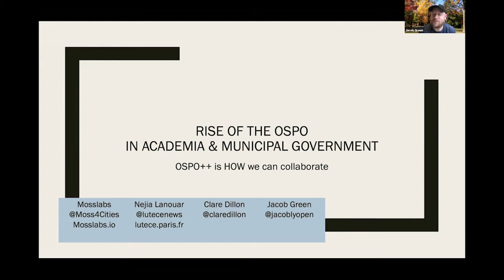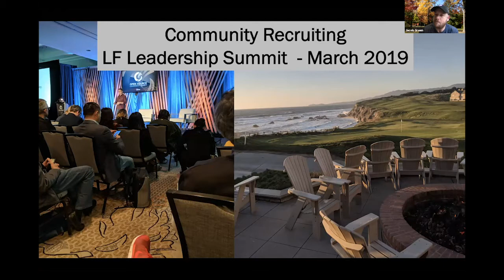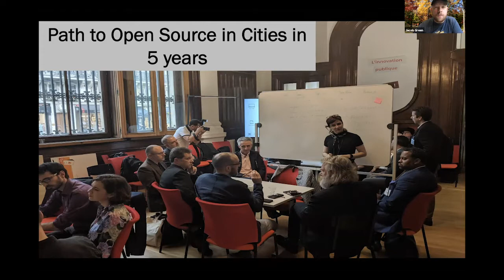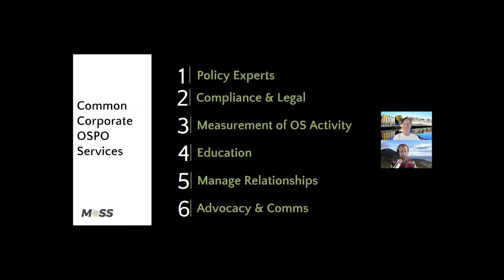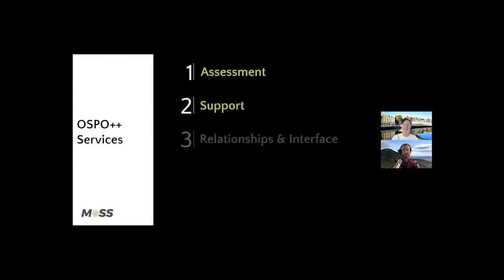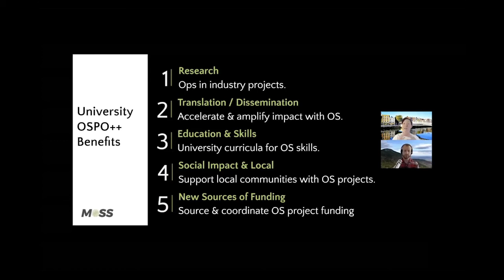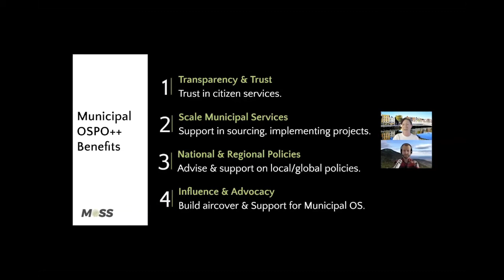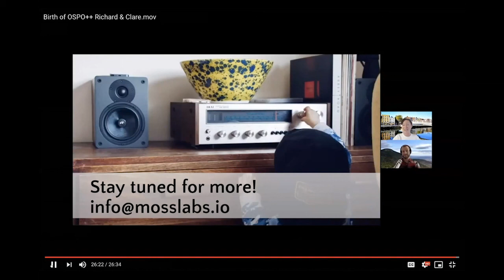Rise of the OSPO in Industry, Academia & Municipal Gov. - Nejia Lanouar, Clare Dillon, Jacob Green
Presented by: Jacob Green, Mosslabs.io, Nejia Lanouar, City of Paris, & Clare Dillon, Moss Labs
Presented at All Things Open 2020 - Open Source Programs Office Track

Abstract: Over the past 20 years of Open Source, a best practice has emerged involving implementation via the construct of the OSPO. This strategy has proven fruitful over and over in Industrial settings, and there's even a special affinity group of OSPO heads called the TODO Group. The best OSPOs go beyond housekeeping matters such as licensing, and extend to solve problems in the greater Open Source community through collective effort. Can Municipalities and Universities achieve their policy goals and spawn healthy open source communities through OSPOs as well? The OSPO++ Working Group believes they can, and is building a community of institutions willing to take this journey together. Learn about OSPO++ and imagine it working in your community or university.